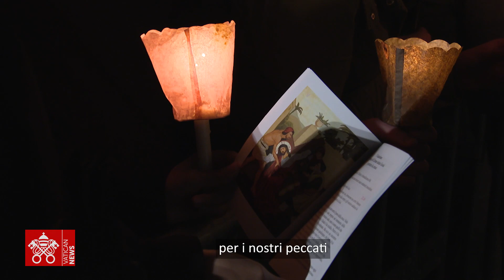Dieci anni di Pontificato, 2018: Papa Francesco e la speranza dei giovani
Un Sinodo per parlare di loro e con loro: il 2018 porta in Vaticano la voce delle nuove generazioni, il loro sorriso, le loro speranze, le loro domande. Un vento nuovo attraversa la Chiesa che il Papa conduce ad uno storico Accordo con la Cina.